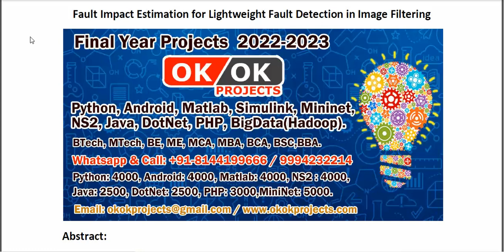Fault Impact Estimation for Lightweight Fault Detection in Image Filtering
* Complete Source Code
* Complete Documentation
* Complete Presentation Slides
* Flow Diagram
* Database File
* Screenshots
* Execution Procedure
* Readme File
* Video Tutorials
* Supporting Softwares
Support Specialization
* 24/7 Support
* Ticketing System
* Voice Conference
* Video On Demand
* Remote Connectivity
* Document Customization